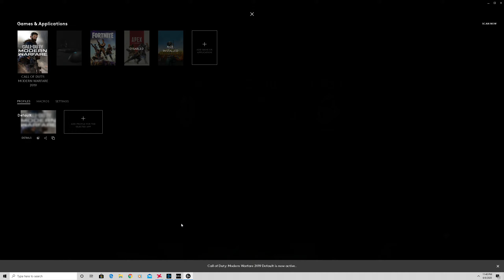XFX 5700 XT Thicc III Ultra / R5 3600 / COD Warzone 1440p Competitive - Mid Settings with overlay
New build this week.

XFX 5700XT Thicc III Ultra
AMD Ryzen 5 3600 - Wraith Prism
ASUS Prime B450M-A / CSM
16 GB XPG DDR4 @ 3200
XFX Pro 850 Core Edition PSU
Thermaltake V200 TG RGB
Pixio 278 1440p 144hz 1ms monitor

Just a quick run on Warzone Plunder from start to finish on competitive to mid settings.